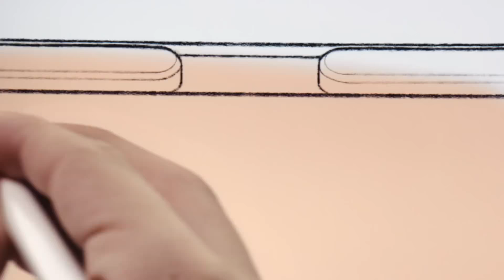iPad 2018 ( Best cheap iPad) with apple pencile official Product video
All of the video is official commercial from related company.
**I remove the original Song Due to Copy Right**